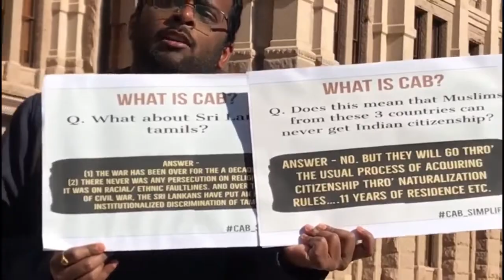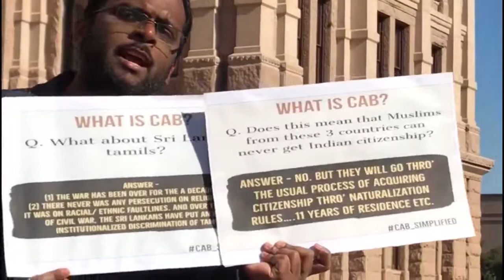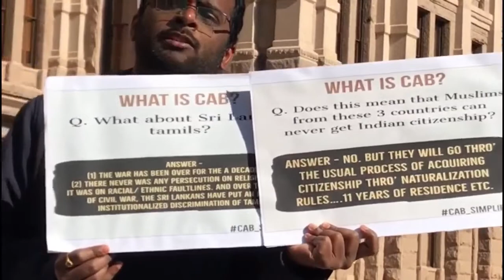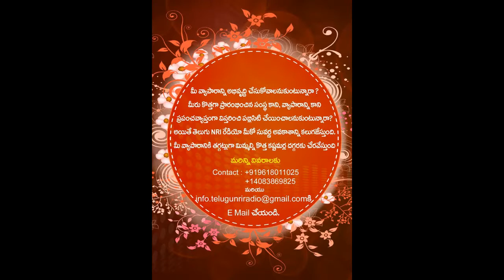Indian America Community holds CAA support Rally at Texas,Ohio & North Carolina USA|Telugu NRI Radio